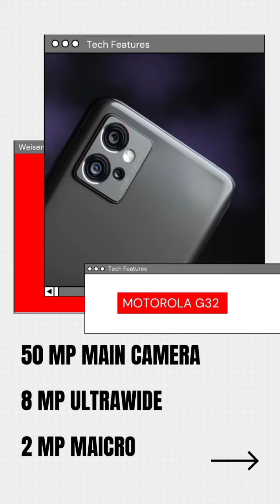Moto G32 First look 🔥 & Quick specs Information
Hello dosto welcome to my channel tech features dosto is video me mene Moto g32 ka quick specs Information di he apko video pasand aye to video like and chennal subscribe kare.